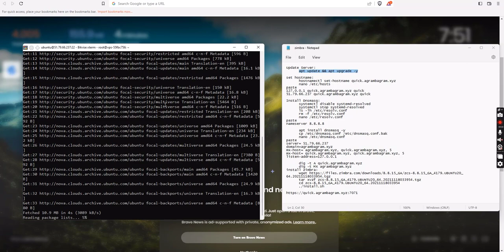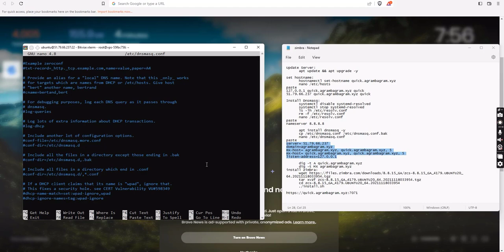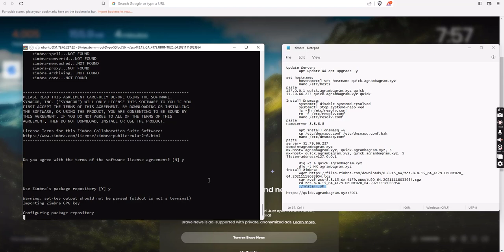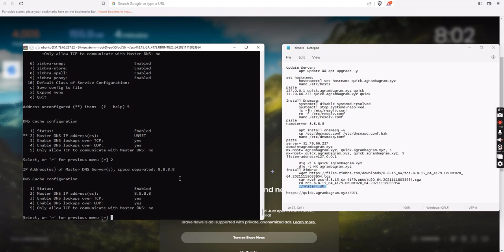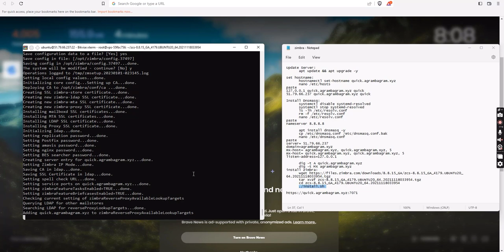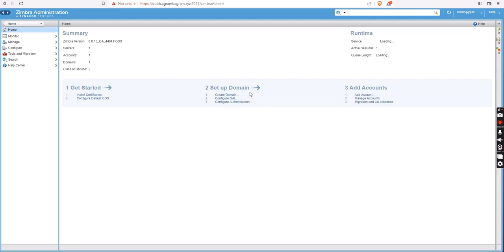How to install Zimbra (Cloud-Hosted Collaboration Software) on Ubuntu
nano /etc/hosts
paste

Install Dnsmasq:
 systemctl disable systemd-resolved
 systemctl stop systemd-resolved
 ls -lh /etc/resolv.conf
 rm -f /etc/resolv.conf
 nano /etc/resolv.conf
paste
nameserver 8.8.8.8

 apt install dnsmasq -y
 cp /etc/dnsmasq.conf /etc/dnsmasq.conf.bak
 nano /etc/dnsmasq.conf
paste
server= server_ip
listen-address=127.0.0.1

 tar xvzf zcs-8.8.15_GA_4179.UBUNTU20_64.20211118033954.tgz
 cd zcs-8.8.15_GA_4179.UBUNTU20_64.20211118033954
 ./install.sh